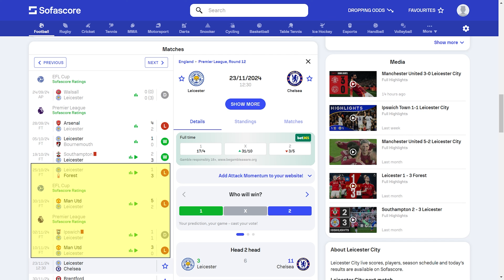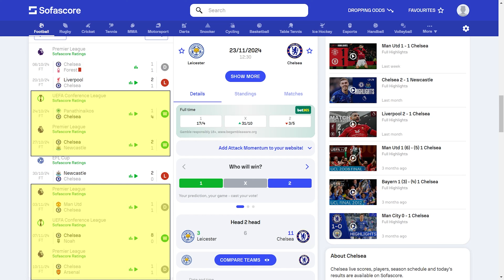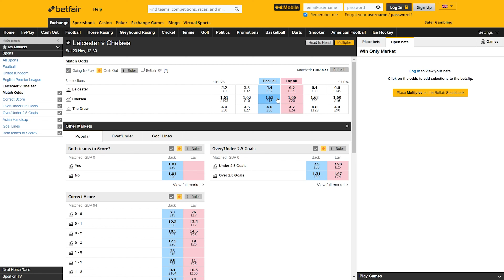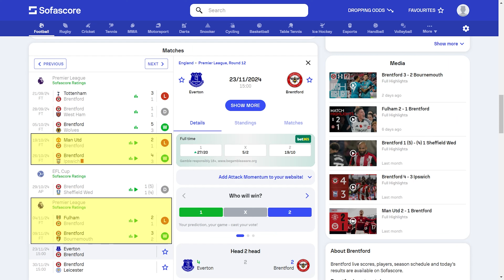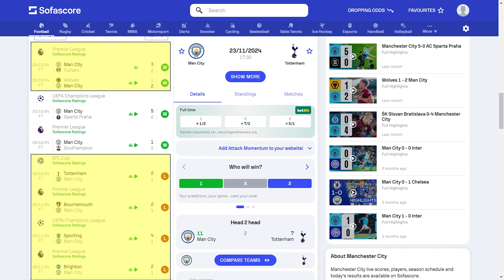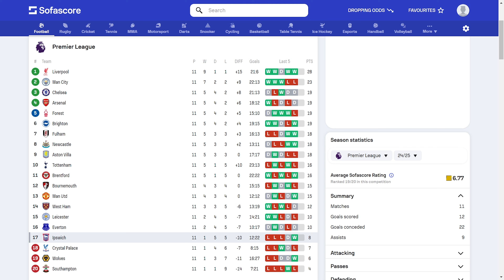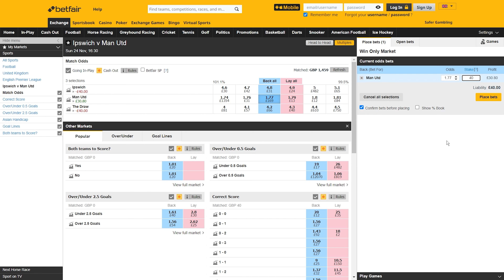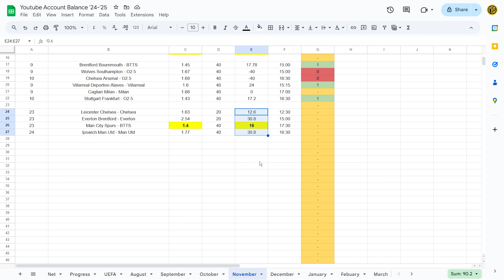Premier League Betting Tips & Predictions | (Matchday 12)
Upload goal is to get one main video per week, capturing my bets for the specific matchday in the Premier League. After that, I'll upload each individual bet as a smaller clip if you're only interested in certain games. I'll also be covering Serie A, La Liga, Bundesliga, Ligue 1 & other minor contests in the pinned comment of the main weekly videos.

This video is for documentation purposes only. I am sharing my thoughts and tips with the audience. If you're not into a bet, don't back it. Always gamble responsibly. This season I'm upping my stakes, my unit size is now £40. Reference to a Full Stake is placing a bet with a stake of £40, reference to a Half Stake is £20.